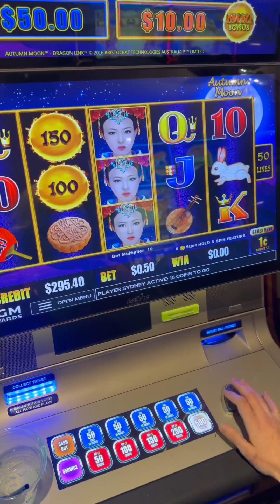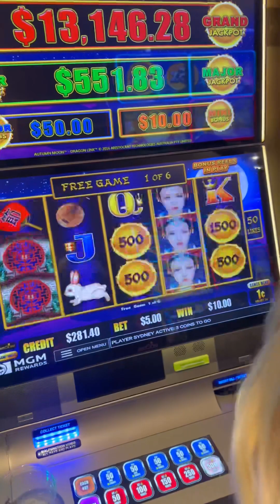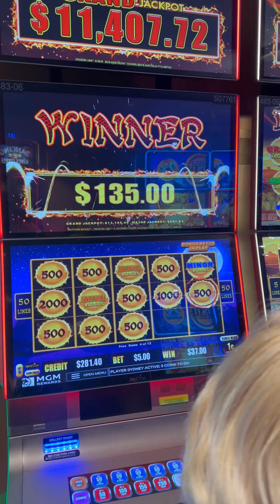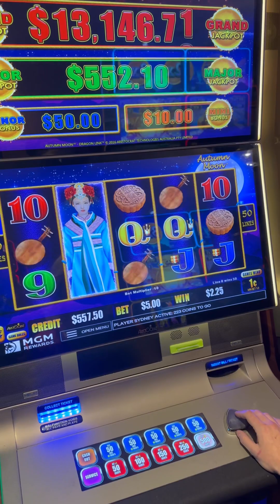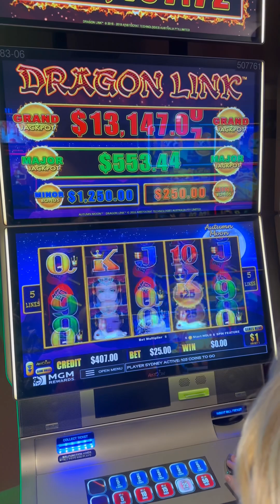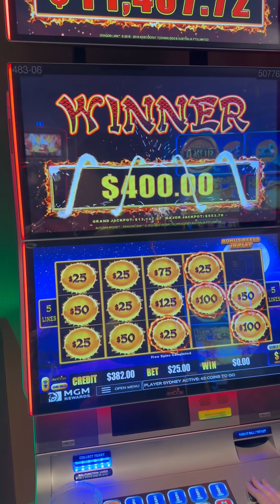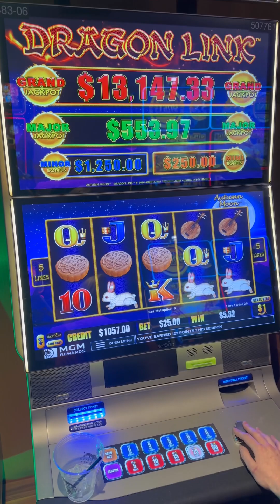Goofing off playing dragon link at mgm Detroit